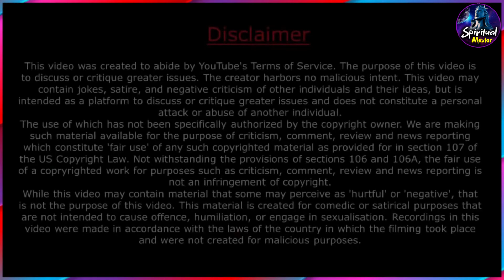हमारे दुःख पिछले कर्मों के परिणाम हैं / sadhguru hindi sadguru latest सद्गुरु हिन्दी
Our sorrows are the result of past actions / sadhguru hindi

1) This video has no negative impact on the original works
2) This video is also for teaching purposes.
3) Original Content is transformed to create unique Videos
4) I only used bits and pieces of videos to get the point across where necessary.